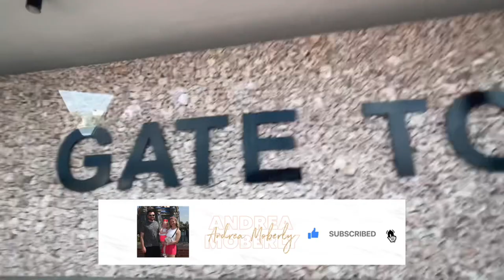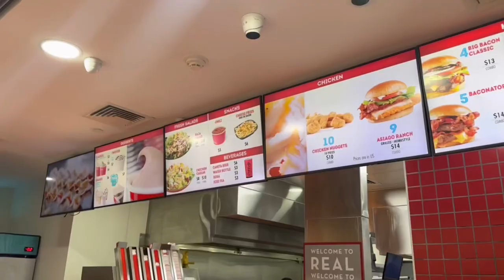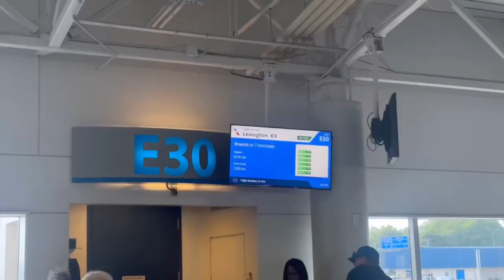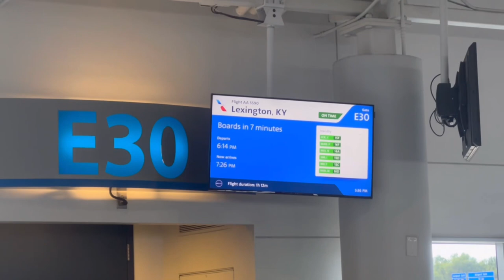INTERNATIONAL Travel + Toddler | Potty Training Toddler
Welcome to my Travel Vlog with a Toddler! It is travel day home from Lopesan Coata Bavaro in Punta Cana, Dominican Republic. We used Nexus pricate transportation to get to the siport and the day continued until we got to our final destination. Come along with us on our international travel with toddler.

Croc sandals
My back pack
Annies backpack
Cross sling purse